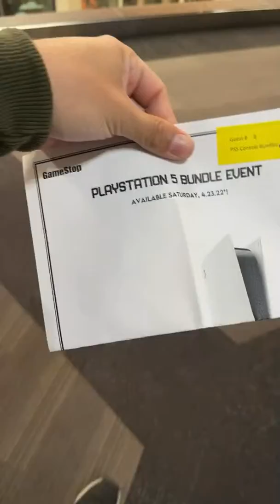Jonas Sultan comes Short of World Title / Chasing Hot Topic Exclusive Funko Pop